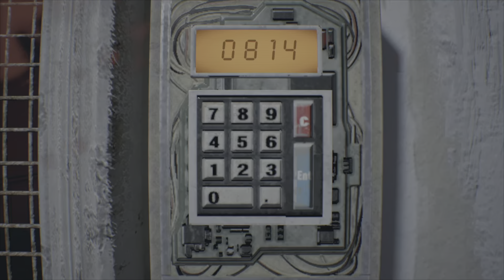RESIDENT EVIL 7 biohazard-PS5 UPGRADE- Gameplay - Walkthrough - PART 5 -No Commentary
Game and Legal Info
If you already own the PS4™ version of this game, you can get the PS5™ digital version at no extra cost and you do not need to purchase this product. Owners of a PS4™ disc copy must insert it into the PS5™ every time they want to download or play the PS5™ digital version. PS4™-game-disc owners who buy the PS5™ Digital Edition disc-free console will not be able to get the PS5™ version at no extra cost.

Fear and isolation seep through the walls of an abandoned southern farmhouse. '7' marks a new beginning for survival horror with the “Isolated View” of the visceral new first-person perspective. Powered by the RE Engine, horror reaches incredible heights of immersion as players enter a terrifyingly new world of fear as they fight to survive.

In addition, on PS5™ consoles: PlayStation Camera adaptor for PS Camera is required (no purchase necessary) go to Playstation.com/camera-adaptor.
Note: In order to use the VR features of this game, you must play it on a PS4